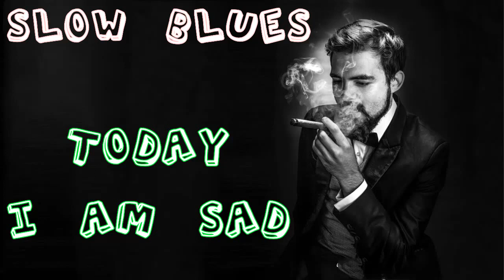Best Of Slow Blues / Blues Ballads - The Best Of Slow Blues Rock Ballads - Relaxing Whiskey Blues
🥃🎸Music is also used for what you say, not just for entertainment, but also for accompanying us while we perform other missions. My passion is writing, and my habit of listening to blues while doing it produces amazing results because of the simple fact that it motivates and ignites the imagination. This playlist features great songs and performers.
Tracklist :

Image address  :
✔Enjoy some other Blues Music albums here